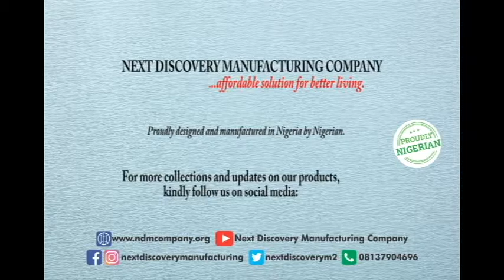Deer 5 Piece HD Canvas Wall Art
High Quality HD Print
100% satisfactory guarantee
Packed with nails and manual of how to hang.